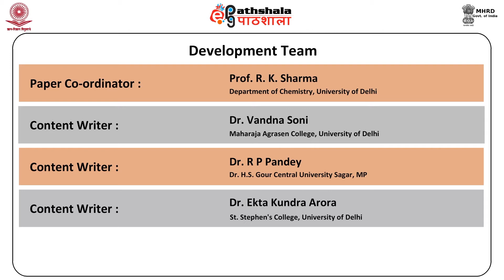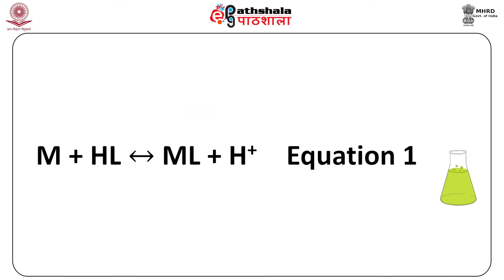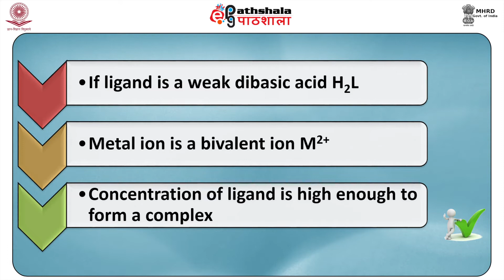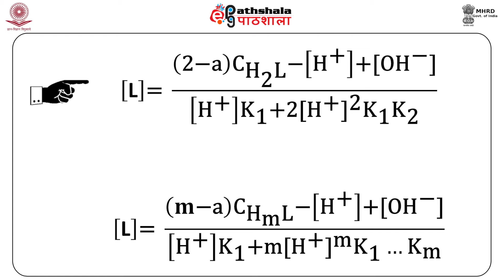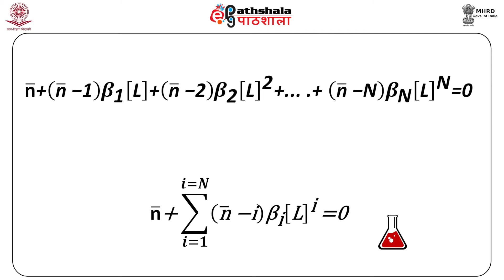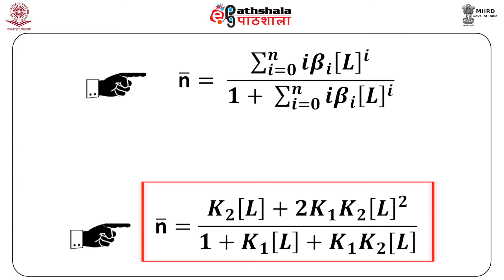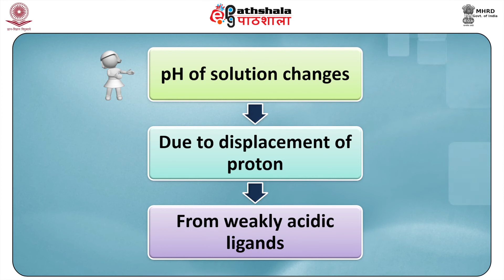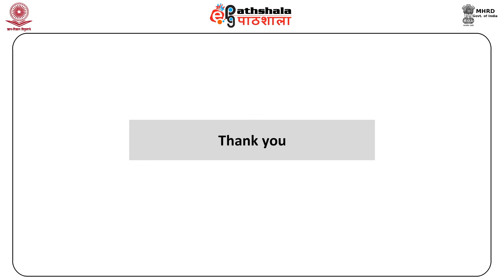Determination of stability constant by Potentiometric titrations -II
PAPER: Inorganic Chemistry-1 (Stereochemistry, Metal-Ligand Equilibria and Reaction Mechanism of Transition Metal Complexes)
MODULE: Determination of stability constant by Potentiometric titrations -II